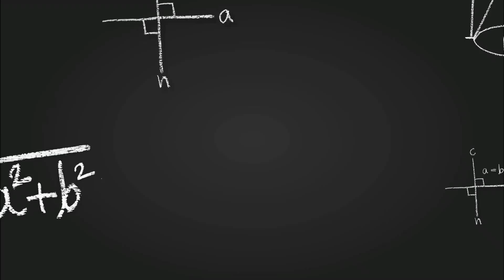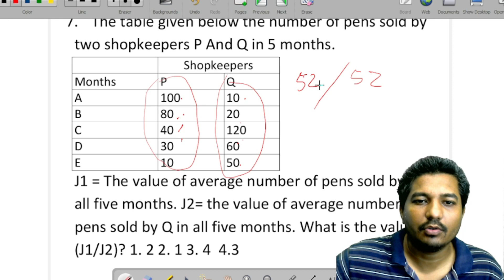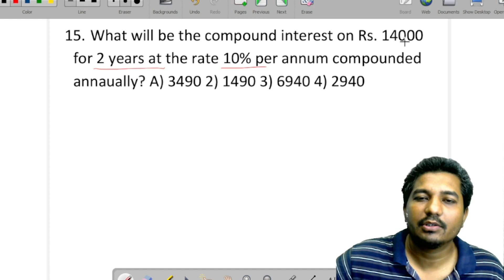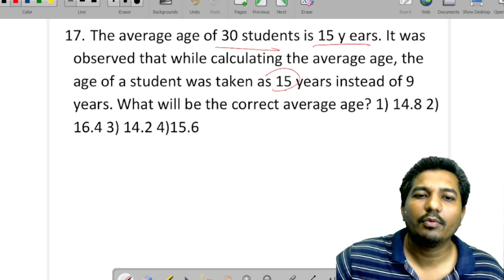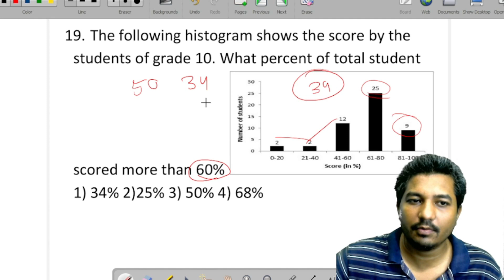CHSL 2022 | 9 March SHIFT 1 ALL MATH COMPLETE SOLUTION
In this video, SAMIRAN Sir will solve all MATH questions asked in SSC CHSL  2022 Tier-1 Examination 9th march  Shift -1
USEFUL FOR (CGL MAINS, G.D, CHSL, MTS CPO)
Welcome To  THE S.G. CLASSES
Here We provide Various Math Classes For Competitive Exams
Like SSC CHSL,CGL,WBCS,WBPSC, RAIL NTPC, BANK, LIC,etc

THE S.G. CLASSES
BHADRESWAR, HOOGHLY, WEST BENGAL
PIN :- 712124